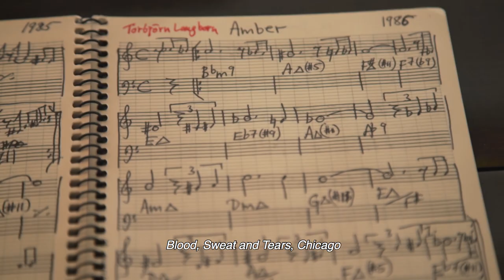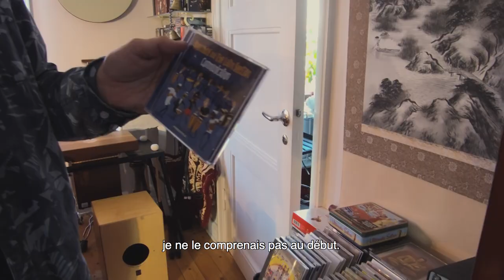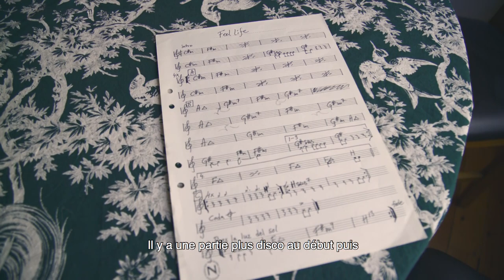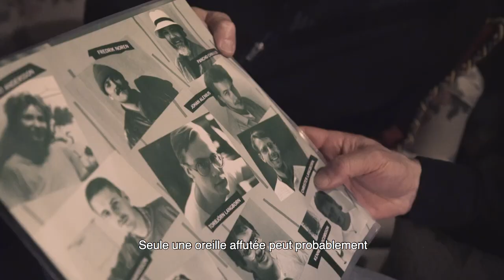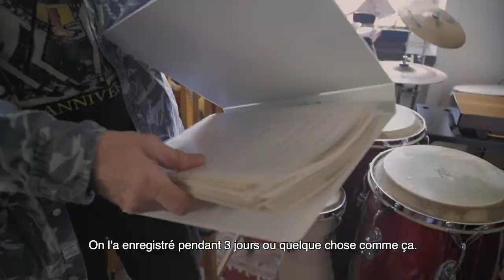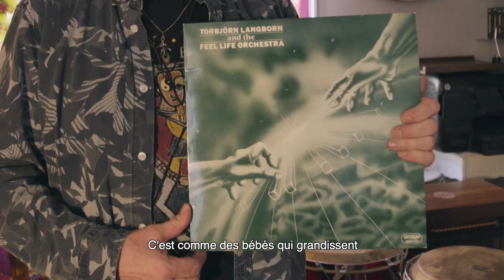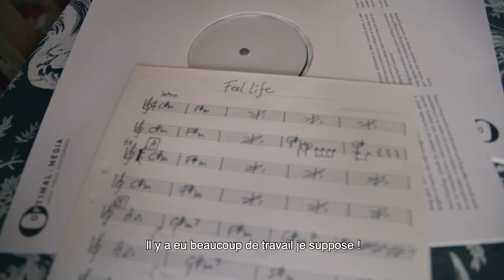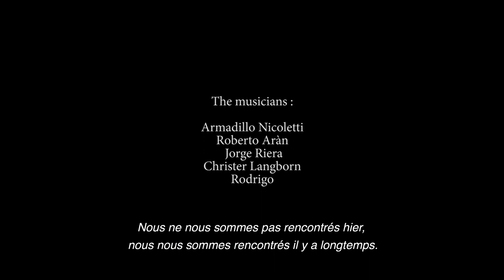Pardonnez-nous presents : Torbjörn Langborn & The Feel Life Orchestra (The Documentary)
For the second release of the label : Torbjörn Langborn & The Feel Life Orchestra, we went to Sweden to meet the original producer of Feel Life : Torbjörn Langborn. We had a nice conversation with him about the creation of the record, why and how he wrote it and all the influences in his music.

In the same time we had the chance to chat with Dimitri from Paris who made a remix of Feel Life for us. It was the occasion to talk about his career, his feeling about this record and just about music...

PNO2 will be out first week of may !